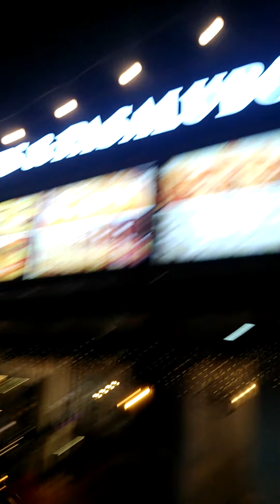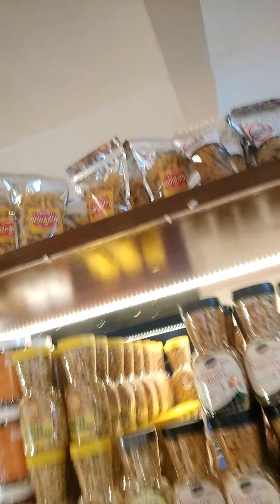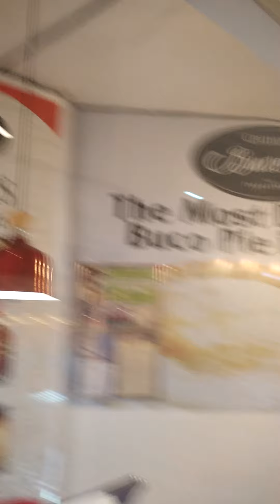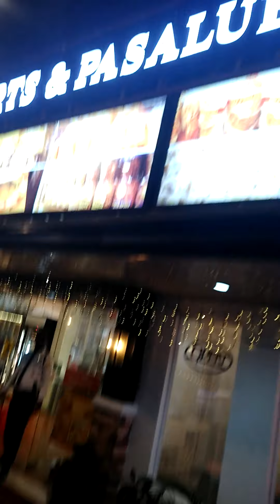CECELIA'S BUKO PIE @ TAGAYTAY 2/9/2022